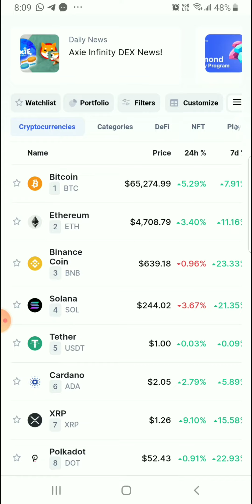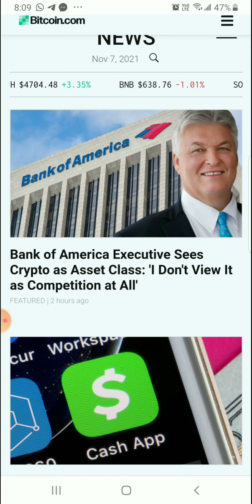November 8, 2021